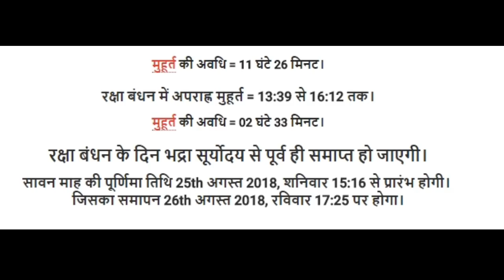2018 रक्षाबंधन: जानिए राखी बंधन का शुभ मुहुर्त | RAKSHA BANDHAN 2018 DATE AND DAY | INDIA | HINDI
रक्षाबंधन 2018: जानिए राखी बंधन का शुभ मुहुर्त | RAKSHA BANDHAN 2018 DATE AND DAY | INDIA | HINDI

the festival of Raksha Bandhan occurs on the full moon day of the Shravana month of Hindu calendar, the dates may vary every year. The current occasion of Raksha Bandhan falls on the date of 26th August - Sunday for the year 2018

Shubh Timing to Celebrate Raksha Bandhan 2018!

Shubh Muhurat for the Rakhi Tying Ceremony 06:09 to 18:55
Total Duration for Rakhi Tying Ceremony 12 Hours 46 Minutes
Aparahan Time during Raksha Bandhan 2018 13:33 to 16:01
Aparahan Duration 2 Hours 28 Minutes
Pradosh Time during Raksha Bandhan 2018 Celebration 18:29 to 18:55
Pradosh Duration 0 Hours 26 Minutes
Start of Purnima Tithi 25th August 2018 at 16:46
End of Purnima Tithi 26th August 2018 at 18:55